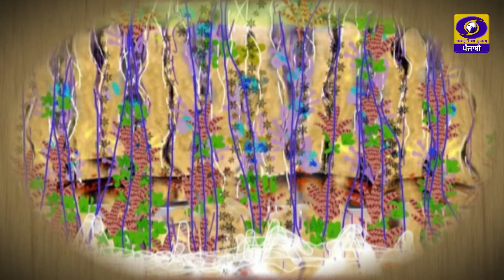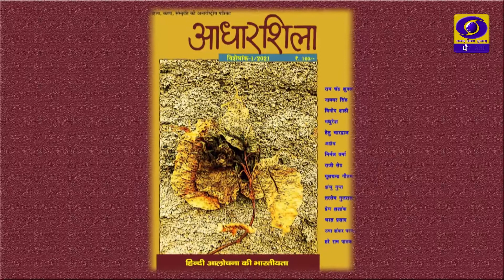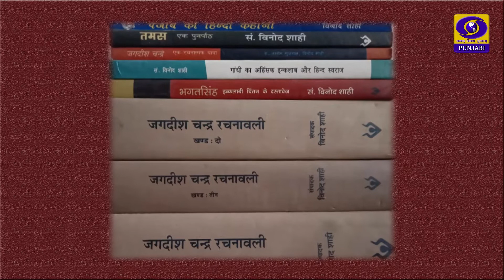Rachna | Vinod Shahi | 16 August 2022 | DD Punjabi